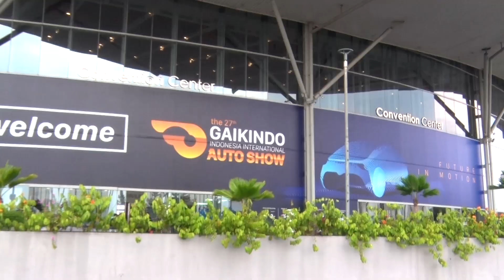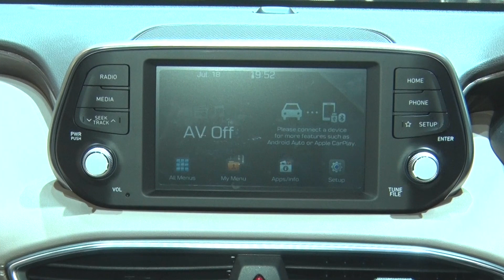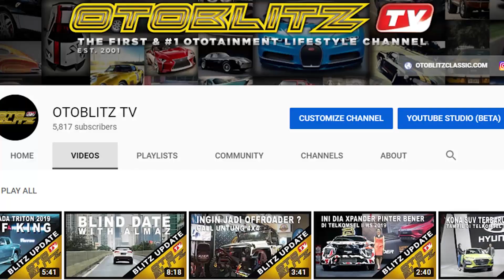BEST SELLING SUBCOMPACT SUV HYUNDAI KONA TAMPIL MEMUKAU DI GIIAS 2019 | Otoblitz TV